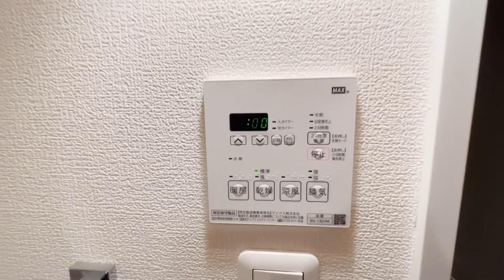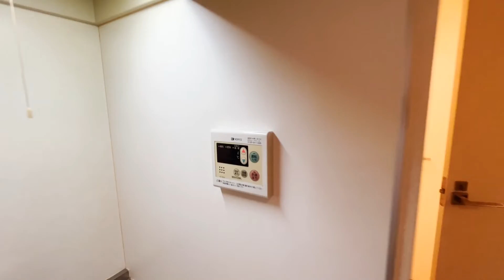ウィルテラス千歳烏山 ４０２号室 １K オートロック 防犯カメラ 角部屋 京王線 千歳烏山駅 徒歩4分 世田谷区南烏山6丁目【東京 賃貸 内見動画 不動産 室内動画 お部屋探し ルームツアー】